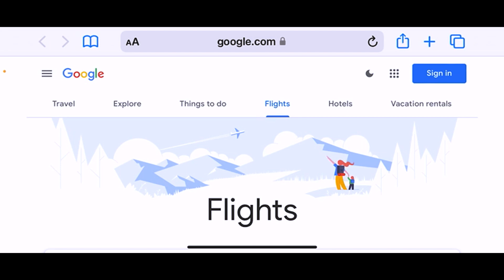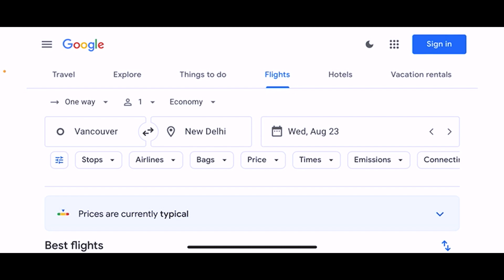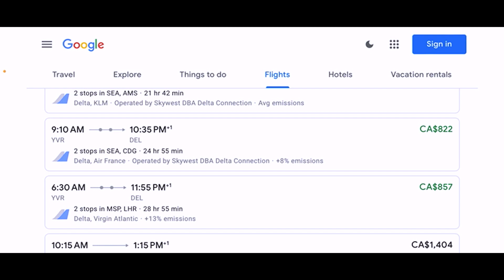How to Find & Book Cheapest Flights | International & Domestic Flights | Next Day Trip | Canada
This video is based on personal research & experience, Please follow the instructions if it really helps you in certain manner.

You can also ask for help from Professional experts in this field.